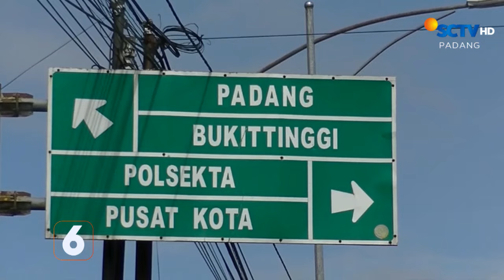Korban Banjir Bandang Capai Puluhan Orang | Liputan 6 Padang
Liputan 6 Padang, 14 Mei 2024 Part 1